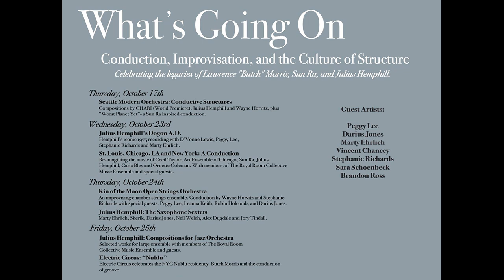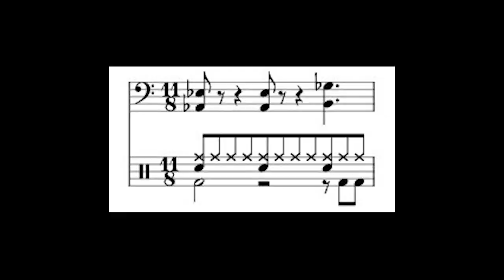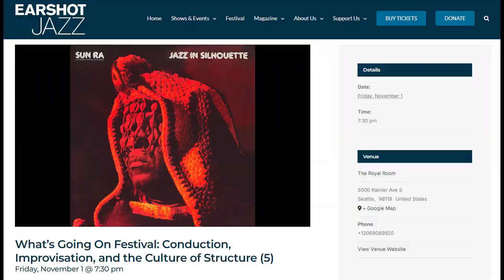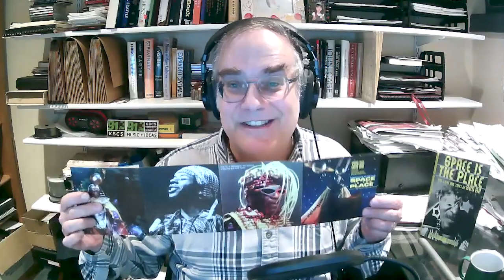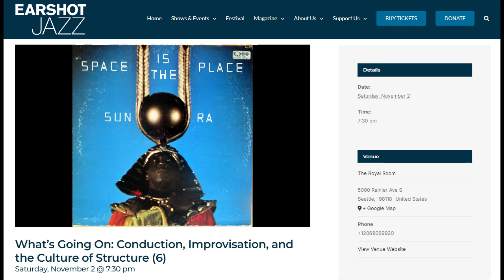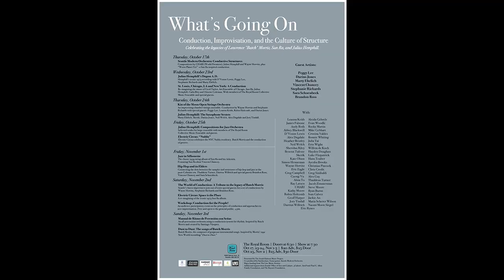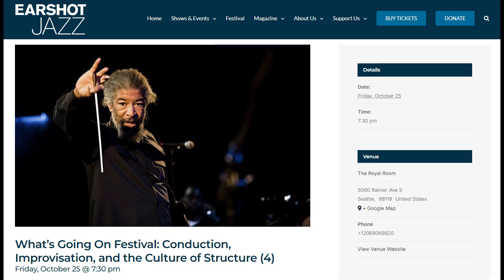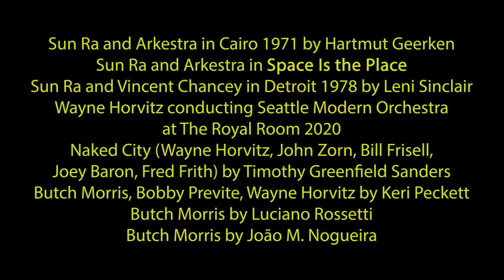Wayne Horvitz interviewed by Michael Schell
Wayne Horvitz joins Flotation Device host Michael Schell to talk about his Fall 2024 festival What’s Going On: Conduction, Improvisation, and the Culture of Structure, a series of concerts and other events at Seattle’s Royal Room dedicated to the music and legacy of Butch Morris, Sun Ra and Julius Hemphill. We discuss the music of these three iconic improvisers and their role in bridging disparate worlds in the musical caldron of Downtown New York, with a particular emphasis on Morris’s technique of conduction (guided group improvisations).

Originally broadcast October 13, 2024 on Flotation Device, 91.3 KBCS-FM Bellevue/Seattle/Tacoma.

to hear the entire program, including complete musical selections.

Flotation Device showcases creative and improvised music from the Northwest and around the world, live Sunday nights, 10pm to Midnight Pacific Time on 91.3 KBCS HD1, and then in podcast format Find us on Facebook and Instagram by Googling "Flotation Device KBCS".

00:00 Introduction
03:24 Julius Hemphill and Dogon A.D.
06:45 Sun Ra, Jazz in Silhouette, Space Is the Place
12:29 Butch Morris, conduction, Nublu, Dust to Dust